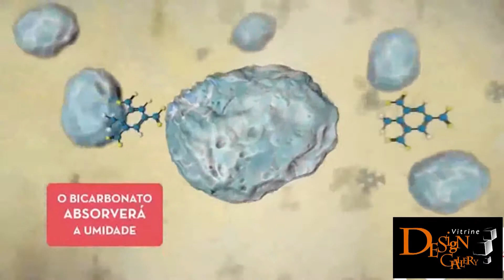Vitrine Design Gallery 526 de 07 09 a 13 09 Bloco 2